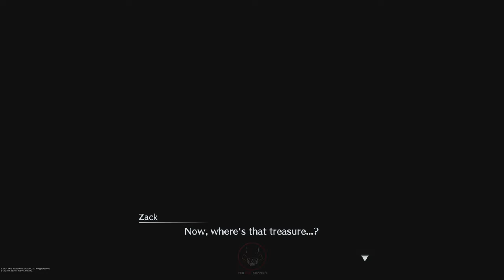Crisis Core: Final Fantasy VII - Part 8 - Materia Thief in Training [Hard Playthrough - 4K | 60FPS]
Hello everyone! Welcome to my playthrough of Crisis Core: Final Fantasy VII Reunion, on the Hard Difficulty.

The original Final Fantasy VII is my favourite game of all time, and I was super excited when Crisis Core originally released on the PSP!

I am so happy that they decided to bring this classic to modern consoles, so now I can play it in 4K and with a new lick of paint too!

I ended up buying the game on PC and PS5.
The PS5 version so i can go for the platinum, plus it's easier to record and edit the playthrough on there, compared to my PC.
I got the PC version so I could use a custom camera tool to take my own photos for social media, plus being able to create my own unique thumbnails for my playthrough!

I hope you all enjoy this playthrough as much as me.
Peace!

[Euby Gaming - Crisis Core: Final Fantasy VII Reunion - 4K | 60FPS - PS5]
Hard Difficulty Game Playthrough (No Commentary)

Part 8 - Materia Thief in Training

00:00 -

Gameplay is recorded on PlayStation 5, on performance mode, which is dynamic 1440p to 4k, at 60FPS.